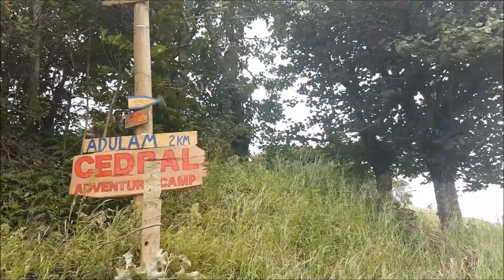El Cedral. Acampando. TicoFAm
En la inaguración, El Cedral Adventure Park abrió sus puertas a campistas que quiseran conocer las instalaciones, y disfrutar de una noche de camping con el frío y el viento de las montañas de Aserrí.

En el evento dieron charlas de campismo, y pudimos compartir con otros amantes de la naturaleza.

Recomendado el lugar para familias, y gente que quiere acampar con seguridad, y con ranchos equipados para pasarla bien.